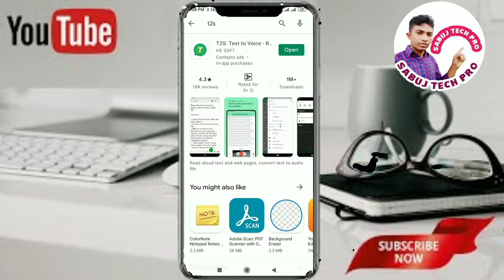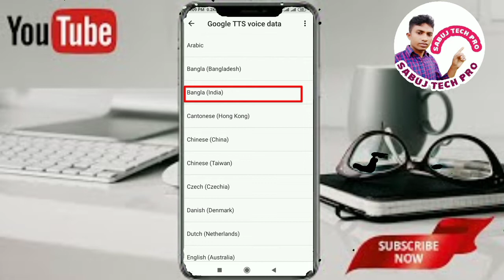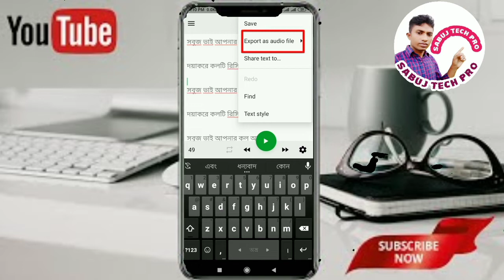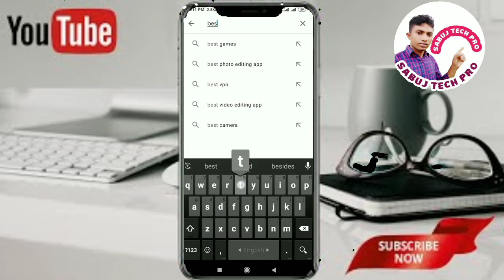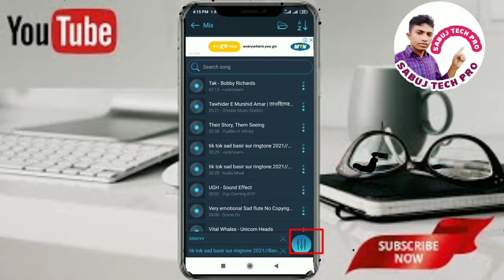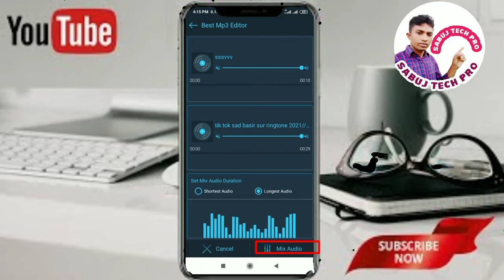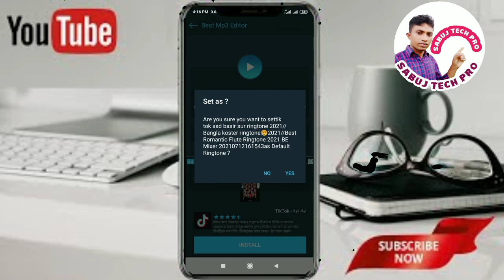নিজের নামে রিংটোন তৈরী করুন | how to make ringtone Bangla